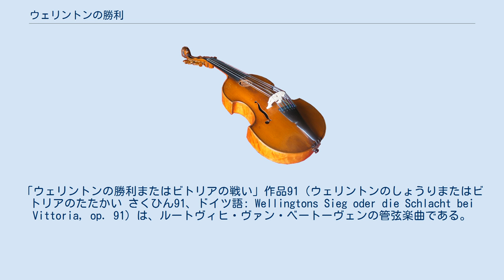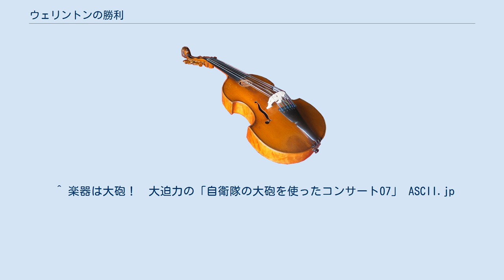ウェリントンの勝利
アーサー・ウェルズリー
「ウェリントンの勝利またはビトリアの戦い」作品91（ウェリントンのしょうりまたはビトリアのたたかい さくひん91、ドイツ語: Wellingtons Sieg oder die Schlacht bei Vittoria, op. 91）は、ルートヴィヒ・ヴァン・ベートーヴェンの管弦楽曲である。
 本作は1813年6月21日、スペインにおけるビトリアの戦いで初代ウェリントン侯爵アーサー・ウェルズリー率いるイギリス軍がフランス軍に勝利したことを受けて、ウェリントン侯を讃える曲としてベートーヴェンが作曲したものである。
この曲は2つのパートで構成される。
前半はビトリアの戦いを再現したもので、左右からそれぞれの行進ドラムと進軍ラッパに続いてイギリス軍を表す「ルール・ブリタニア」とフランス軍を表すフランス民謡「マールボロ将軍は戦争に行く（マールボロ行進曲）」"Malbrough s'en va-t-en guerre"が現れ、激しくぶつかり合い、やがてフランス軍が撤退していく（短調にアレンジされたマールボロ行進曲）。
後半はイギリス軍の勝利を祝う華々しい凱歌（イギリス国歌の変形、原型も顔を出す）となっている。
演奏時間は約15分である。
 本作はしばしば「戦争交響曲」と呼ばれる。
交響曲と名づけられてはいるが、ベートーヴェンの9つの交響曲には含まれていない番外の作品である。
オーケストラによるソナタとしての交響曲の概念に含まれるものではなく、むしろ描写音楽的であり交響詩の先駆的楽曲と考えられる（ベートーヴェンの時代には「交響詩」という形式名は存在しなかった）。
初演当初は熱狂的歓迎で受け入れられた作品であり、また火器の使用といった先進的な試みも見られることから、ベートーヴェンの音楽の変遷や受容を考察する上でも興味深い作品のひとつといえる。
しかし当初の目新しさも、初演から200年経た現在では完全に色あせている。
現在ではベートーヴェンの全作品の中で取り立てて存在感はないうえ、完全再現には火器が必要なこともあり、作曲者の多くの楽曲のなかで演奏機会も特に少なくなっている。
交響曲全集・管弦楽曲全集などと銘打たれたCDにさえほとんど収録されていないのが現状である。
同様の趣向のチャイコフスキーの序曲『1812年』が野外コンサートやCDなどで比較的取り上げられる機会も多いのとは対照的である。
このような状況ではあるが、指揮者ロリン・マゼールが2度にわたって録音（ウィーン・フィルハーモニー管弦楽団、バイエルン放送交響楽団といった名門オーケストラと）していることは注目される。
また、カラヤン、ドラティ、シェルヘンなどの著名指揮者もレコーディングを残している。
 1813年12月8日ウィーンにて、ベートーヴェン自身の指揮で初演。
この演奏会はハナウの戦いで負傷した兵士のための慈善活動の一環とした演奏会であり、フンメル、シュポーア、モシェレス、サリエリらも演奏に参加した（サリエリは大砲を表す大太鼓隊の指揮を執った）。
初演は大成功を収め、この曲はたちまちベートーヴェンの人気曲となった。
また、同じ演奏会で交響曲第7番も初演されている。
 それから10年を経て、ウィーンの聴衆に失望したベートーヴェンがベルリンで開こうとしていた交響曲第9番の初演を、ウィーンで開催するよう文化人たちが連名で作成した嘆願書にも、「『ウェリントンの勝利』の栄光を今一度」という文言が含まれているほどで、当時の本作の人気の凄まじさが窺える。
 日本国内の場合、火縄銃の射撃音が織り込まれた原楽譜にならって実際の火器を使う形式で初めて演奏されたのは、2007年10月20日、東京都練馬区大泉学園町の陸上自衛隊朝霞訓練場においての、陸上自衛隊東部方面音楽隊他によるものである 。
 使用された火器は、作曲当時の射撃音に近いとされる特別儀仗隊が使用する旧式のライフル（M1ガーランド）である。
但し、この演奏会ではオーケストラではなく吹奏楽編成で演奏された。
 当初は管弦楽曲としてではなく、パンハルモニコンのための曲として作曲された。
パンハルモニコンとは、当時の軍楽隊のさまざまな楽器の音色を出せる自動演奏楽器であり、メトロノームの発明者として知られるヨハン・ネポムク・メルツェルがその頃発明した。
ウェリントンの勝利も、彼の委嘱により作曲されたのである。